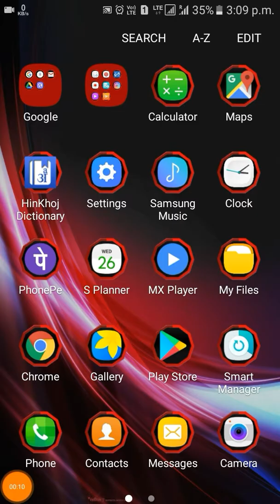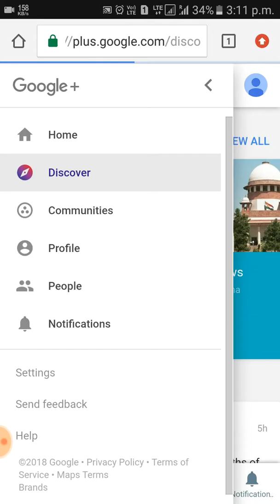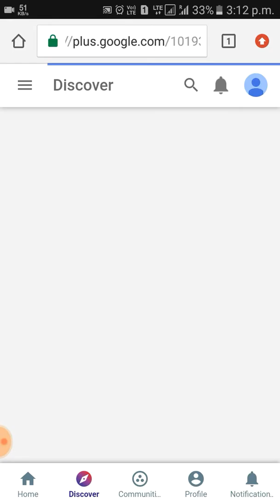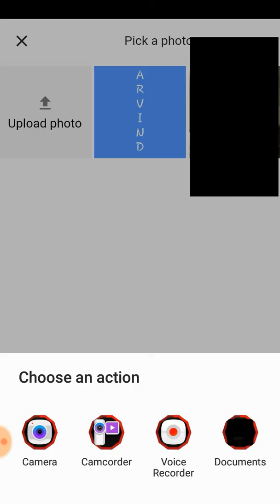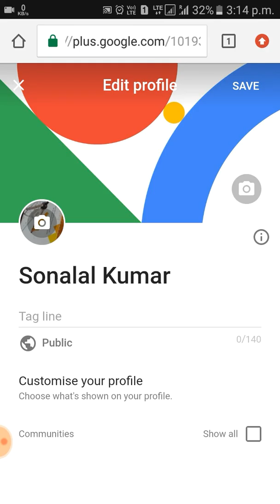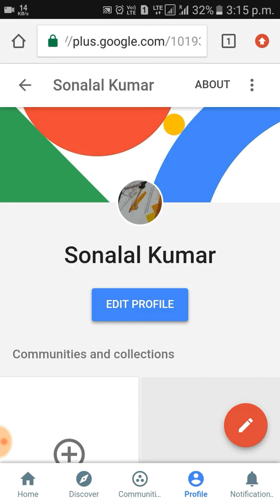How to Save Profile Picture In Google Account and Google Plus Account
Hii,
       Mai is vedio me batya hu ki app google me photo
Ko kaise save kare.